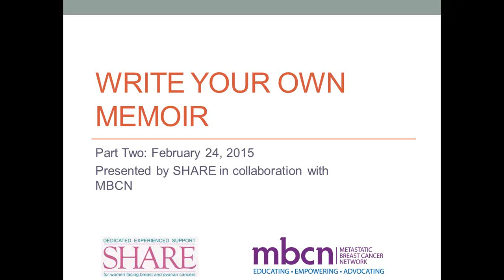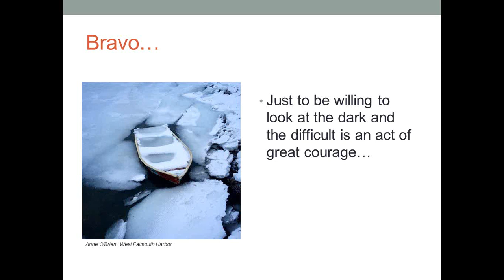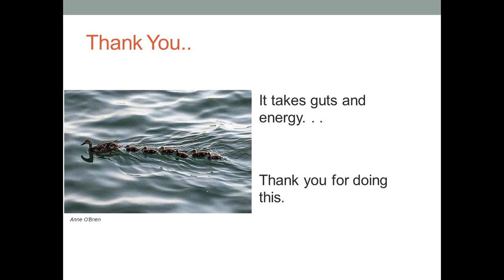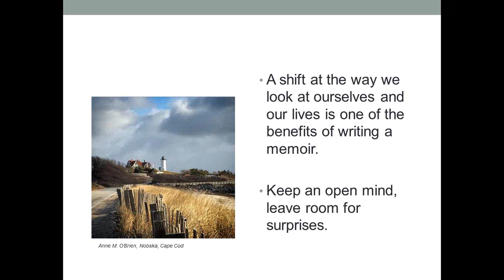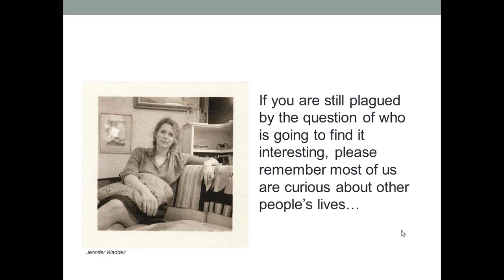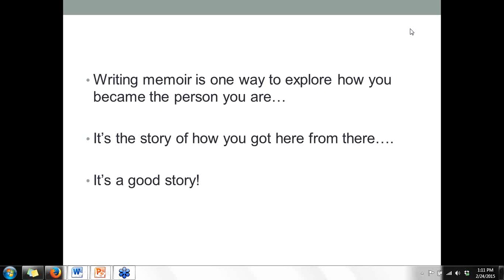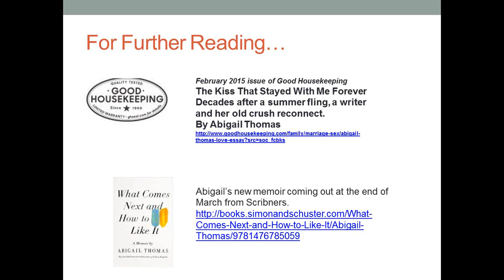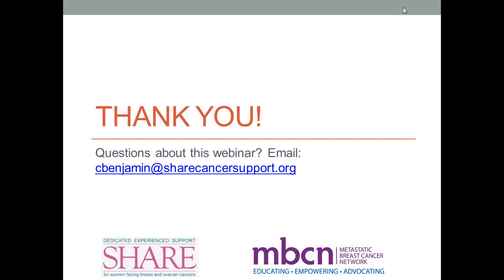Write Your Own Memoir with Abigail Thomas (Part II)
Part II of a special two-part webinar series offering tips on writing your story presented by Abigail Thomas, author of A Three Dog Life and Safekeeping, among other books.  She teaches writing workshops and leads the Memoir Group at Kingston 's Oncology Support Program of the HealthAlliance of the Hudson Valley.  SHARE and Metastatic Breast Cancer Network (MBCN) collaborated in offering this webinar.